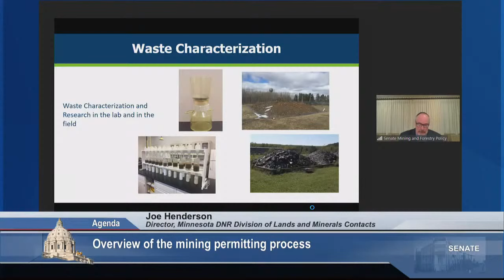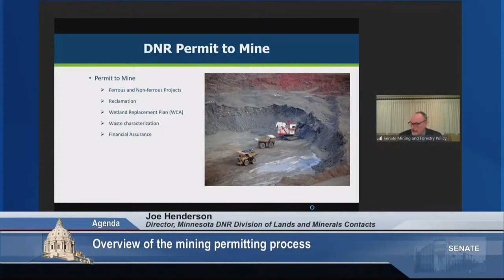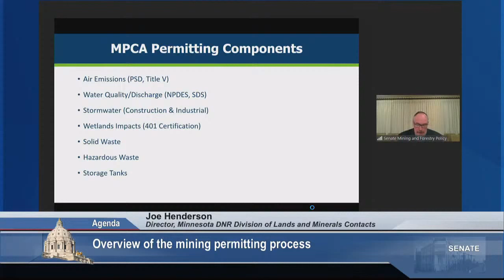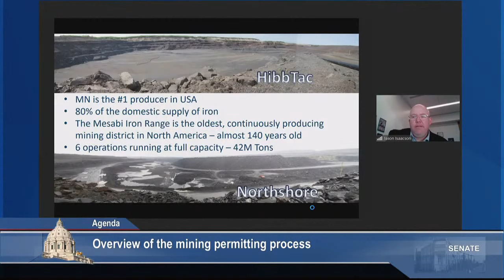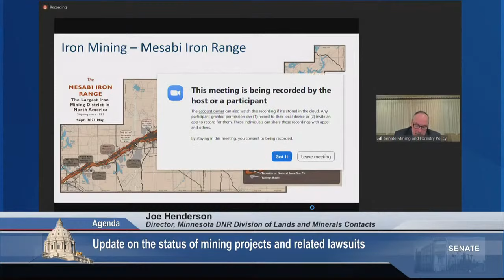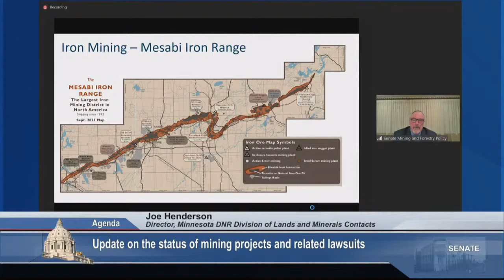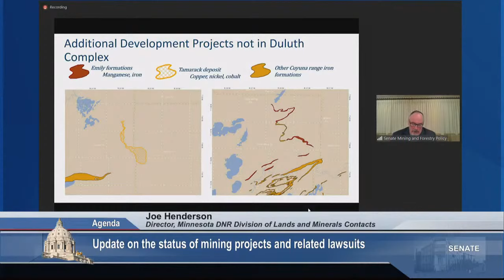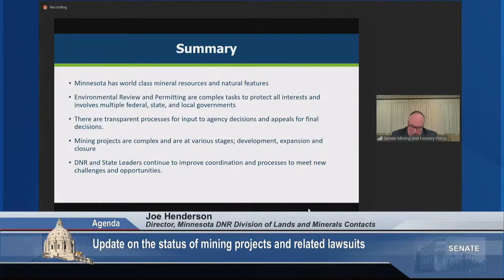Committee on Mining and Forestry Policy - 02/15/2022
Overview of the mining permitting process.

Updates on the status of mining projects and related lawsuits.